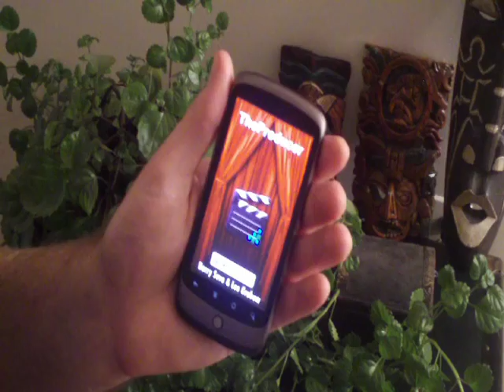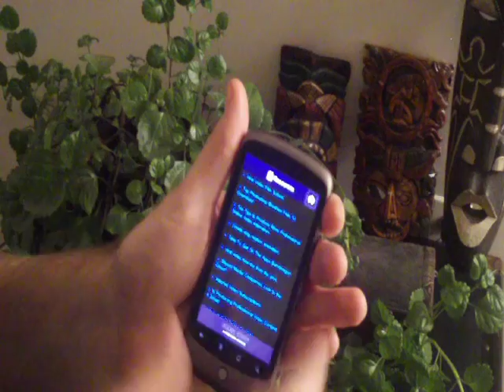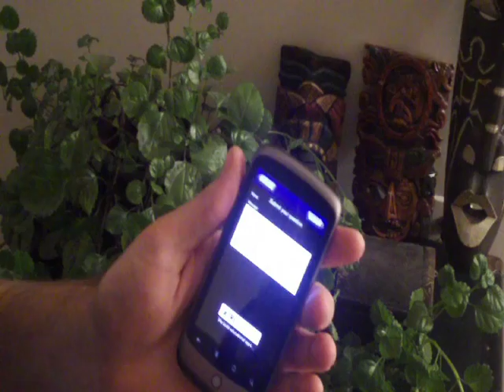TheProducer (AIR for Android) on the Nexus One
TheProducer is an audio/video 101 interactive ebook app developed with Adobe Flash CS5 and AIR 2.

This demo shows TheProducer running on the Google Nexus One.

Long live Android! Long live Adobe!